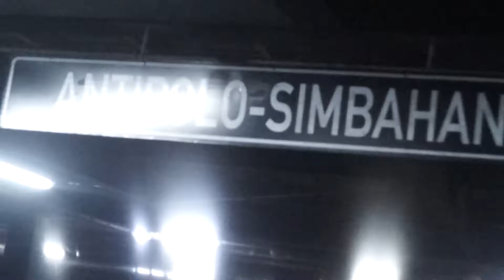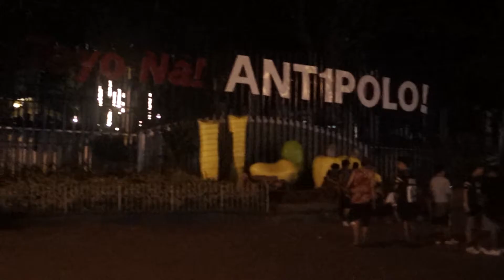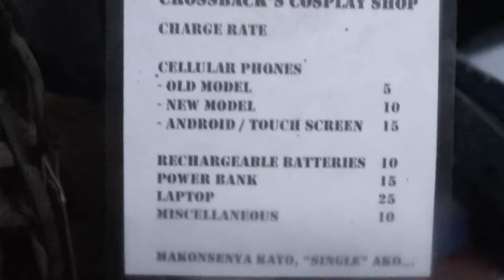DEADPOOL COSTUME and Weapons Making VLOG 44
DEADPOOL WEAPONS MAKING VLOG 44 ATANTIPOLO